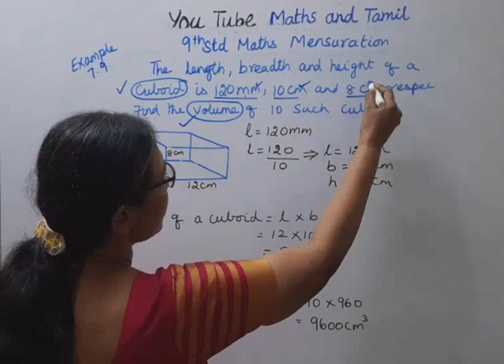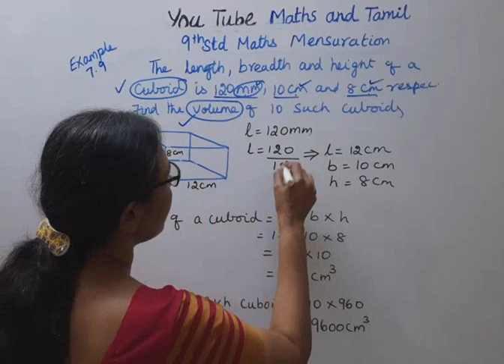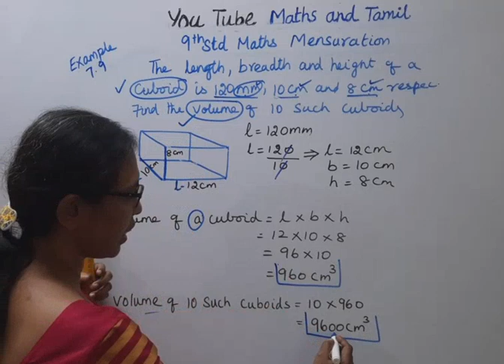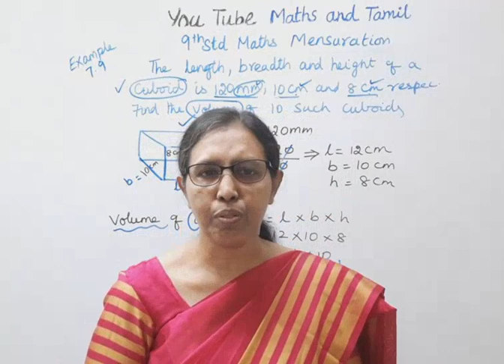T.N. 9th Std Maths Example 7.9 | Mensuration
Dear Students,
Mensuration
Chapter - 7
Example7.9